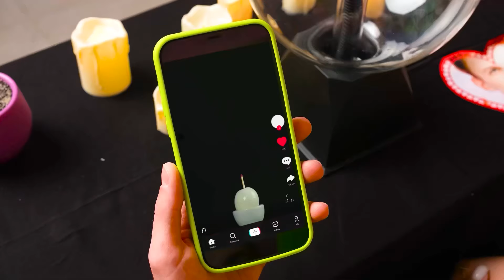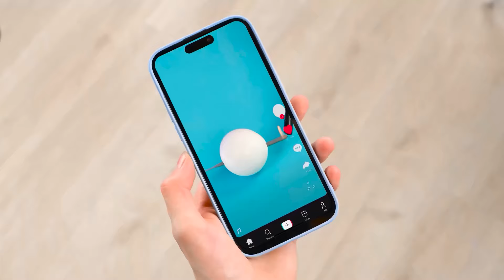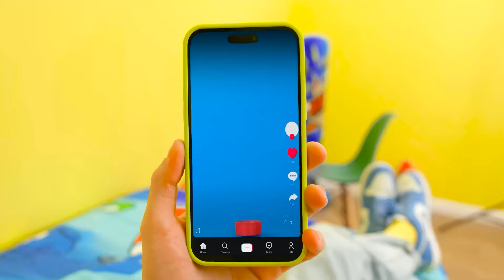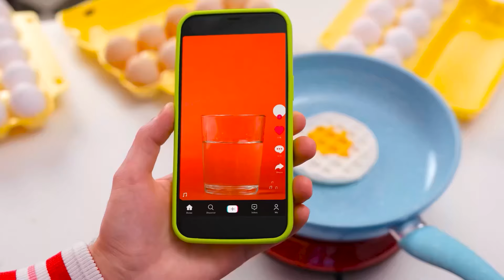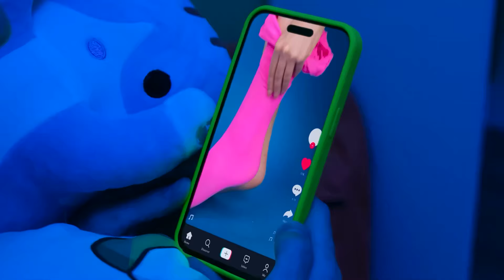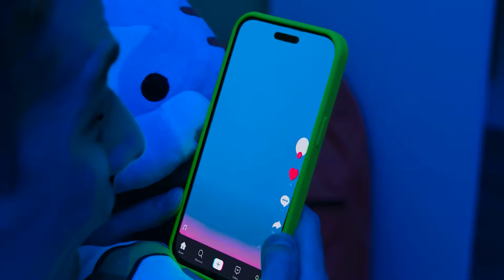Kami Menguji Viral TikTok Peretasan Telur | Tantangan Lucu BooGaGa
Ada banyak sekali peretasan kehidupan! Hari ini kami akan menguji yang paling menarik, bergabunglah dengan kami!